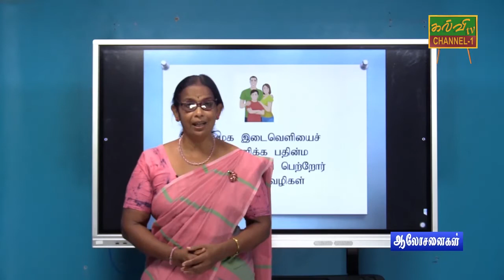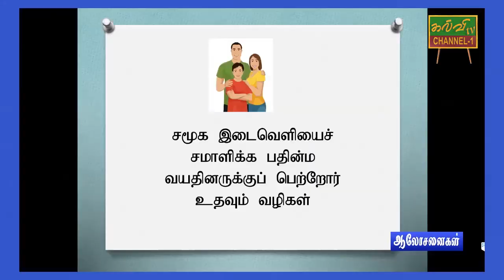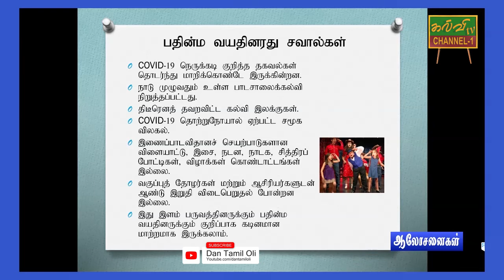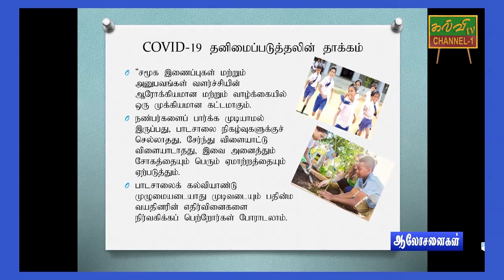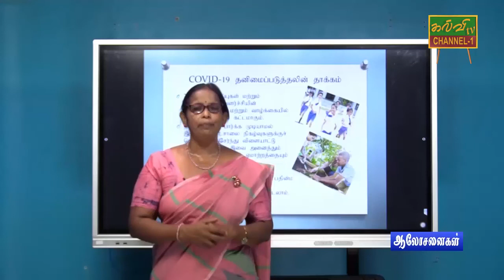ஆலோசனைகள் | பதின்ம வயதினரது சவால்கள் | 30.06.2021